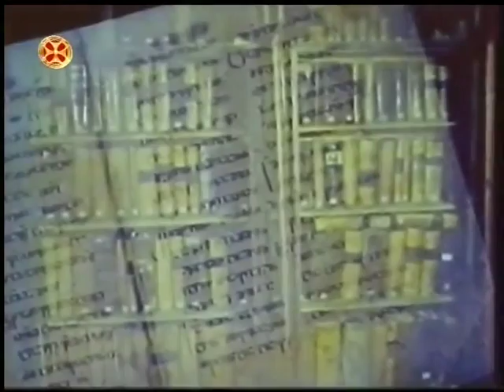ბერძნული საპატრიარქოს ბიბლიითეკა 1966 Library of greec patriarchate